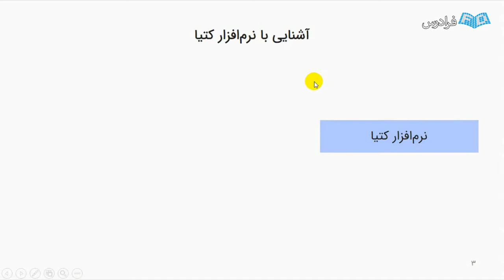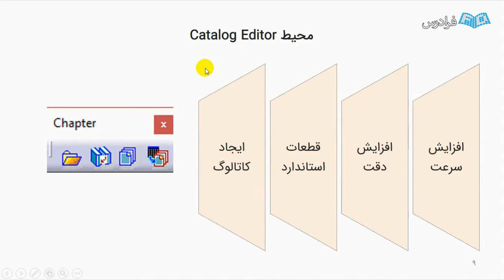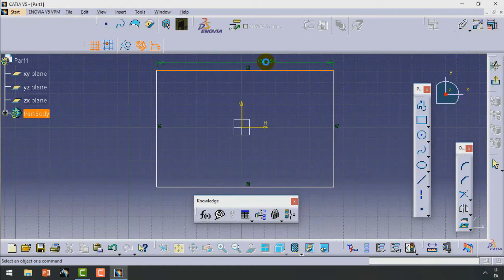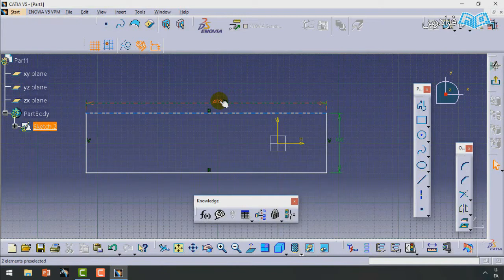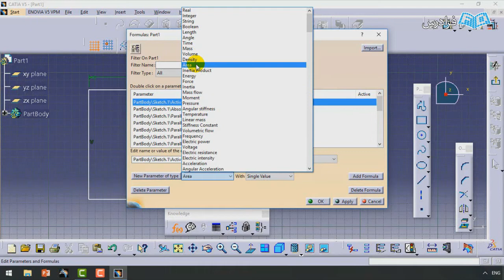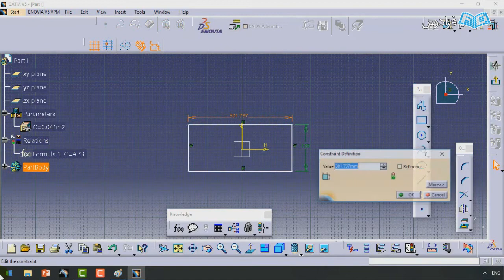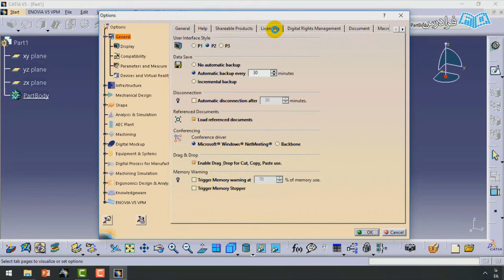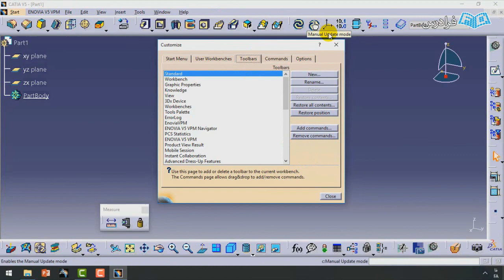آموزش کتیا برای طراحی پارامتریک و ساخت کاتالوگ قطعات در Knowledge Advisor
FaraDars: آموزش کتیا برای طراحی پارامتریک و ساخت کاتالوگ قطعات در Knowledge Advisor و Catalog Editor - (برای مشاهده نسخه کامل آموزش به لینک زیر مراجعه کنید)

0:00:00 درس یکم: آشنایی با کتیا و محیط طراحی پارامتریک
0:07:30 درس دوم: ورود به محیط Knowledge و آموزش ابزار Formula
0:19:55 درس سوم: ایجاد پارامتر جدید
0:29:34 درس چهارم: آشنایی با تنظیمات کتیا (CATIA)

یکی از قابلیت‌های مهم کتیا (CATIA) قابلیت طراحی پارامتریک آن است. اگر شما با کاتالوگ نرم‌افزار کتیا آشنایی داشته باشید، حتما با پیچ‌ها و مهره‌های استاندارد برخورد کرده‌اید. ما در این آموزش به دنبال ایجاد کاتالوگ دلخواه خود در نرم‌افزار کتیا هستیم. شما با طراحی پارامتریک می‌توانید با یک کلیک اندازه‌های مختلفی از قطعه خود را ایجاد کنید.

طراحی پارامتریک در طراحی پیچ‌های استاندارد و پروفیل‌های ساختمانی به شدت مورد توجه قرار گرفته است. ممکن است برای شما پیش آمده باشد که از یک قطعه اندازه‌های مختلفی نیاز داشته باشید، در این صورت شما باید تمام این قطعات را طراحی کنید و زمان طراحی شما طولانی و سخت می‌شود ولی با طراحی پارامتریک فقط یک قطعه را طراحی و هر تعداد و هر سایز از آن قطعه را با یک کلیک ایجاد می‌کنید.

در این فرادرس، ابتدا طراحی و فرمول‌نویسی دوبعدی را بررسی می‌کنیم و بعد با ابزار مهم Formula آشنا می‌شویم، با حل چند مثال فرمول‌نویسی دو‌بعدی را می‌آموزیم و در ادامه، طراحی پارامتریک سه‌بعدی را به همراه چند مثال بررسی و در نهایت با استفاده از محیط Catalog Editor، کاتالوگ قطعات هر مثال را ایجاد می‌کنیم.

آموزش کتیا برای طراحی پارامتریک و ساخت کاتالوگ قطعات در Knowledge Advisor و Catalog Editor - (برای مشاهده نسخه کامل آموزش به لینک زیر مراجعه کنید)